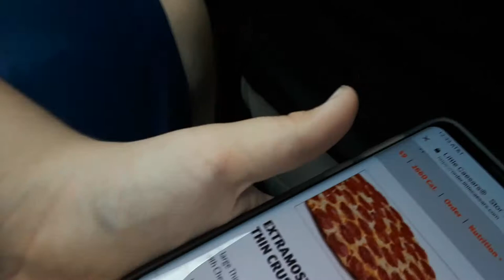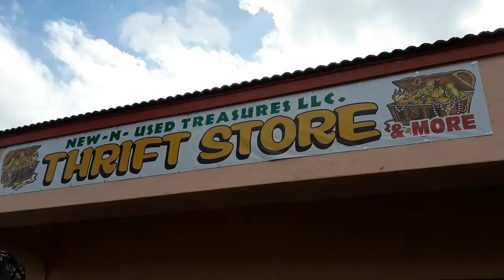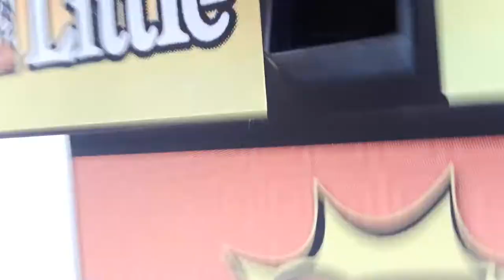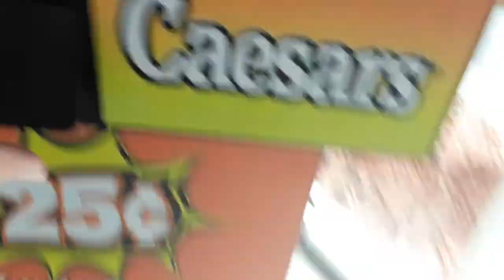Going to Thrift stores and getting pizzas VLOG 1